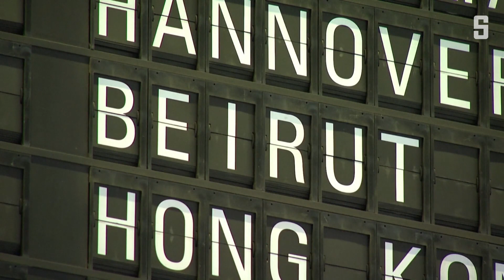Hilfe für Beirut: Mit Spürhunden und 15 Tonnen Equipment | DER SPIEGEL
Die Such- und Aufräumarbeiten nach den verheerenden Explosionen im Hafen von Beirut dauern an. Auch das deutsche THW schickt Helfer in den Libanon. Viele Menschen in der zerstörten Stadt sind verzweifelt.